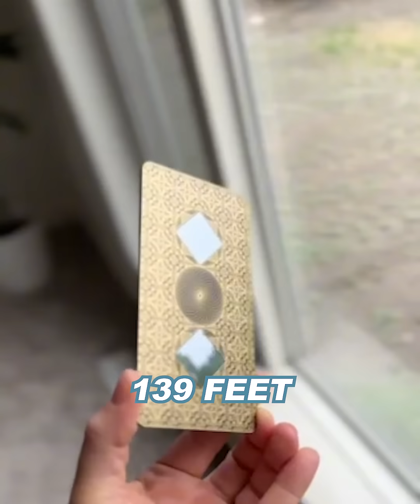Protect Your Children In Your Home From EMF With Only Scientific-Proven Solution Aires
The gold standard of EMF protection by Aires is the only science-backed, patented, peer-reviewed technology to protect you and your children from the harmful effects of EMF. Your cell phone, WiFi router, baby monitors, tablets, laptops, bluetooth devices all compound to emit radiation on our bodies that affect our physiological health including the brain, immune and cellular systems.